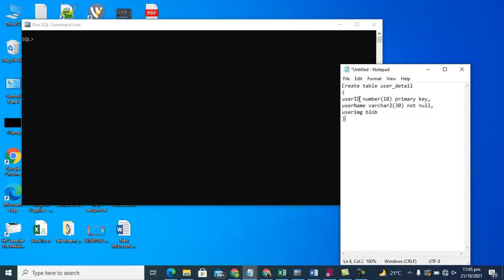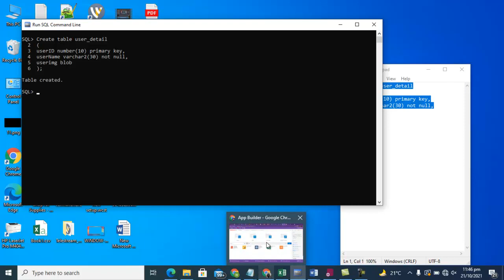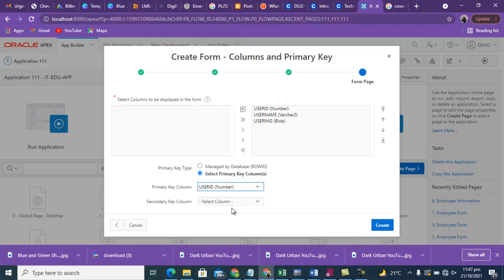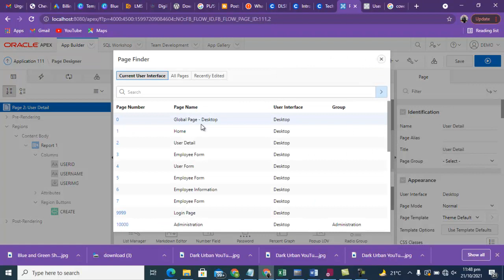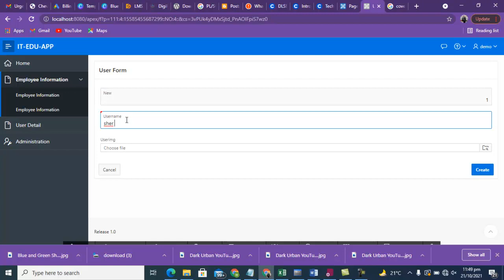How to display image in interactive report | Oracle APEX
Interactive Report